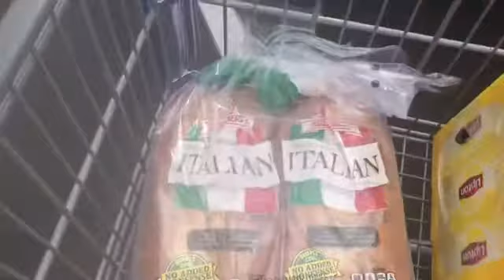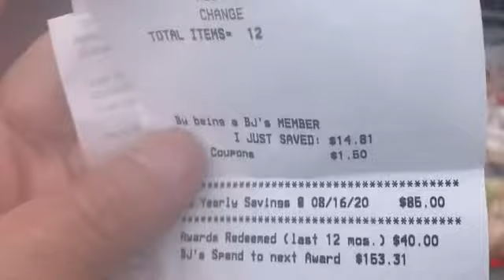QUICK BJ’s HAUL 8-17-20